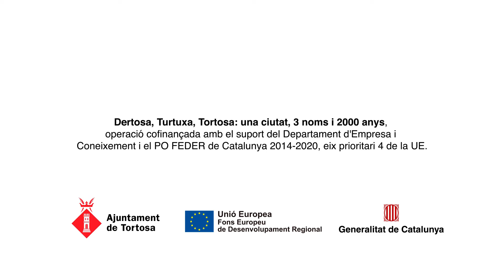El Passeig de les Cultures (Making Of), un recorregut per la història de Tortosa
El Passeig de les Cultures és una instal·lació artística d’Ignasi Blanch que et convida a fer un recorregut per la història de Tortosa de la mà dels seus personatges més il·lustres. Resseguint el traçat de l’antic Passeig de Ronda de la muralla, l'itinerari permet descobrir la història mil·lenària  de la ciutat tot gaudint de l’aire lliure i d’unes vistes úniques de Tortosa.